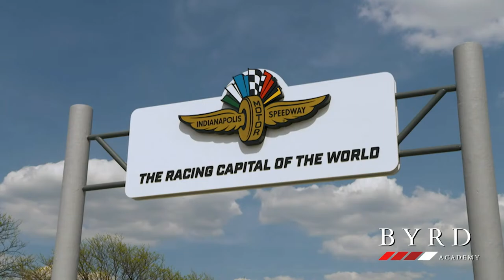LIVE LOOK-IN: Daytona Kart Week - Daytona International Speedway - December 29, 2022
PitRow.tv FREE PREVIEW: The first day of racing from the infield sprint track at Daytona International Speedway hits the racing surface today, Thursday, as part of KartWeek. With plenty of entries and lots of big names in attendance, who is your pick to take top honors this afternoon at the World Center of Racing?

Enjoy this preview courtesy of Summit Racing Equipment, and catch all of the DaytonaKartWeek action, sprint and dirt, LIVE or on-demand